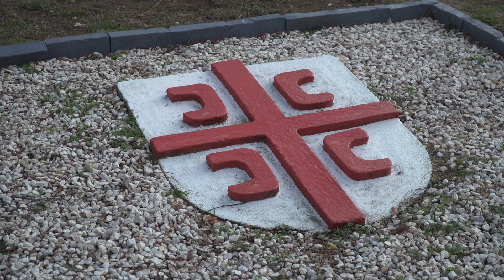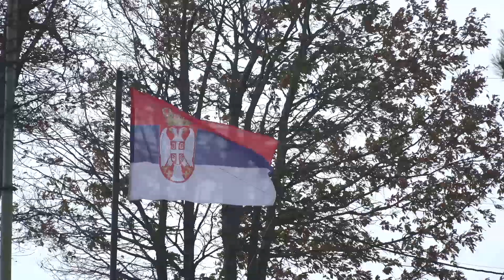Obilazak jedinica Vojske Srbije u Kopnenoj zoni bezbednosti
Мinistar odbrane Aleksandar Vulin је sa načelnikom Generalštaba Vojske Srbije generalom Milanom Mojsilovićem i komandantom Kopnene vojske general-potpukovnikom Milosavom Simovićem obišao pripadnike Vojske Srbije u Kopnenoj zoni bezbednosti u bazi „Kadrova čuka“, Posednutom objektu „Gornji Vrtogoš“, kao i Strelišni kompleks „Vrtogoš“.